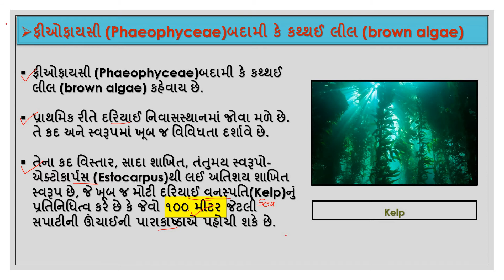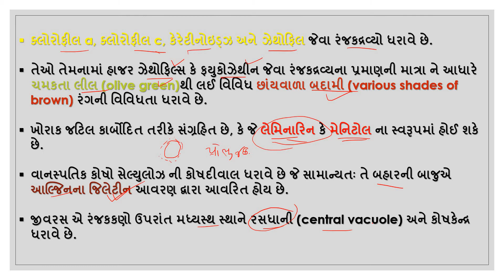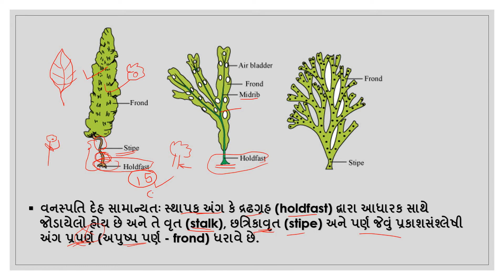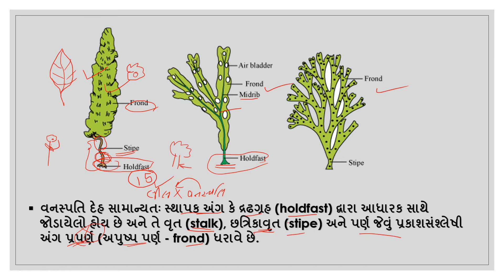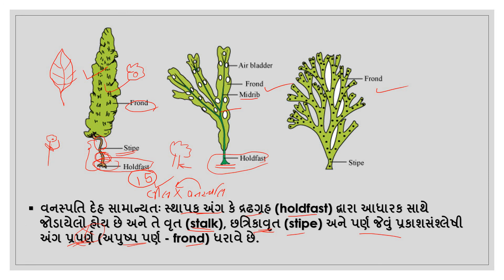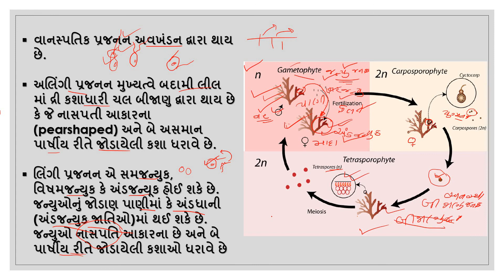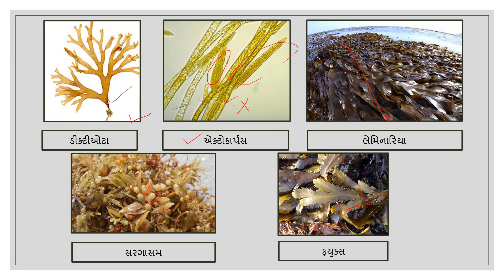11.3.4||ફીઓફાયસી (Phaeophyceae)બદામી કે કથ્થઈ લીલ (brown algae)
*BLOOMING BIOLOG*on you tube
Regarding to Gujarati medium students.
you can now prepare from your home.
You can find easily full chapter video in play list...
CHAPTER 22 STANDARD 11 BIOLOGY

(રાસાયણિક સહનિયમન અને સંકલન)
ધોરણ 11 ll 12 સાયન્સના વિદ્યાર્થીઓ સાથે જરૂરથી શેર કરજો...
Special for *NEET* preparation.
IF YOU HAVE ANY DOUBT REGARDING TO CHAPTER THAN COMMENT ON VIDEO.

1 )Introduction to endocrine System